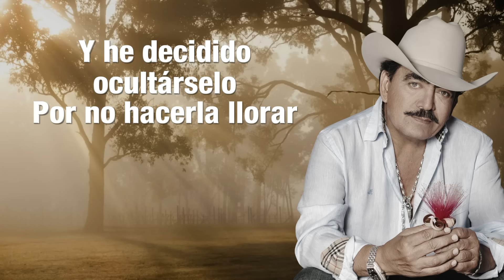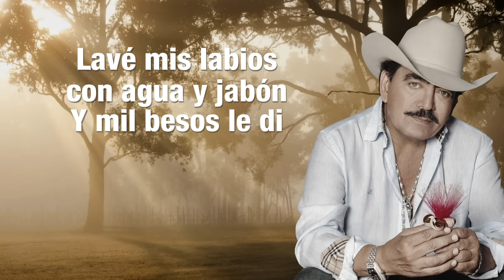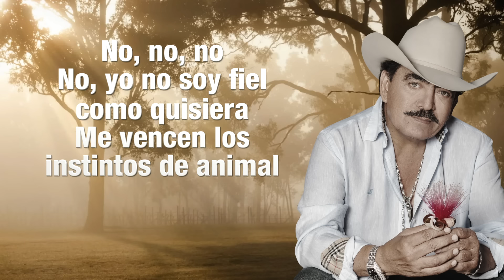NO LA VOY A ENGAÑAR LYRIC VIDEO OFICIAL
Lyric Video Oficial del Tema No la Voy a Engañar de Joan Sebastian